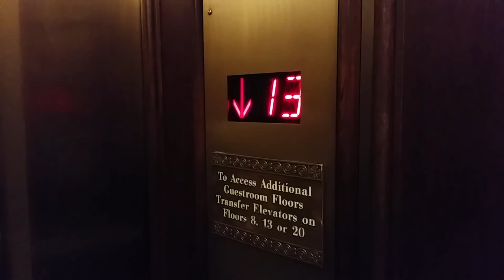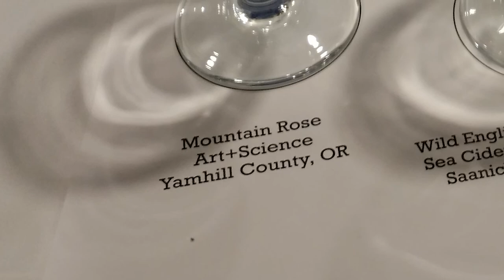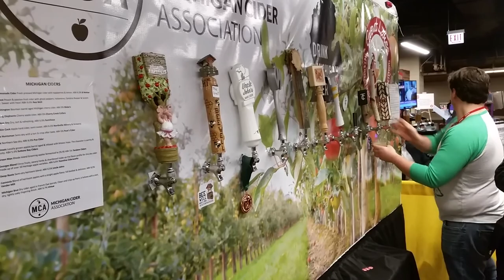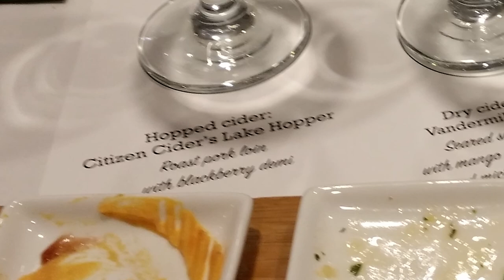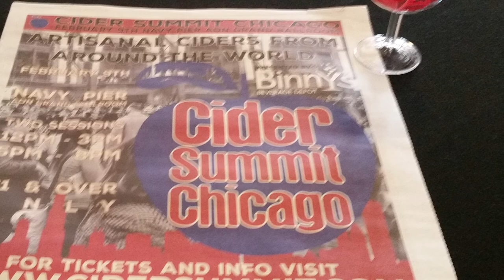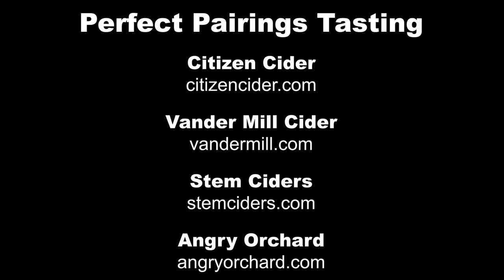The Cider Finder: CiderCon 2019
Episode 1 of The Cider Finder goes to a very chilly Chicago, Illinois, for CiderCon 2019 and the Chicago Cider Summit 2019.